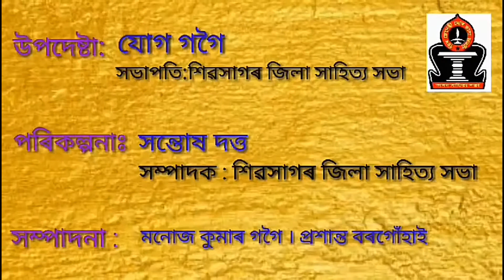A POEM : READ BY NOBIN BURAGOHAIN // SIVASAGAR DISTRICT SAHITYA SAVA